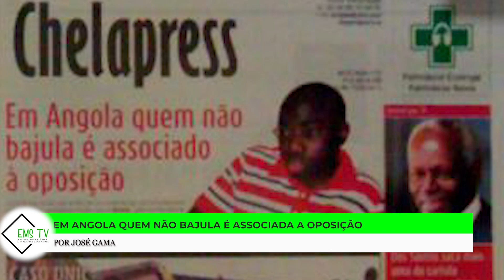EM ANGOLA QUEM NÃO BAJULA É ASSOCIADO A OPOSIÇÃO